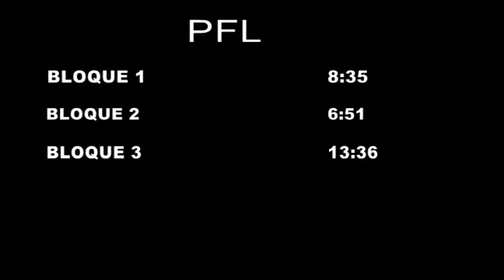PFL TV - 06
programa 6 Panama Flag League - estreno 3 de noviembre